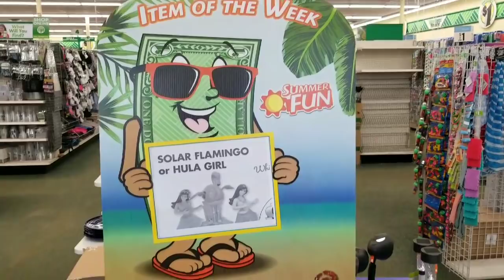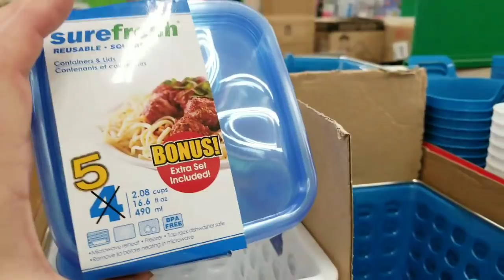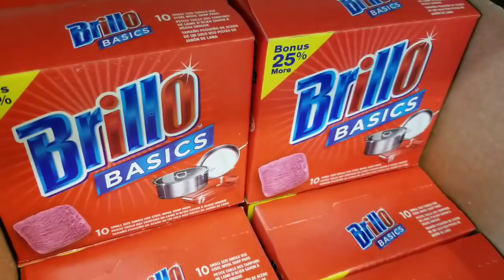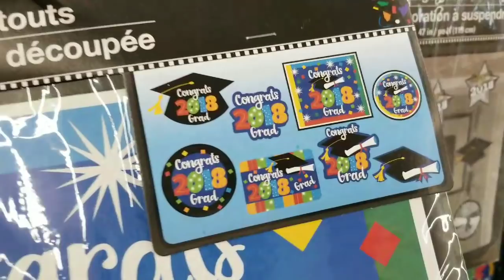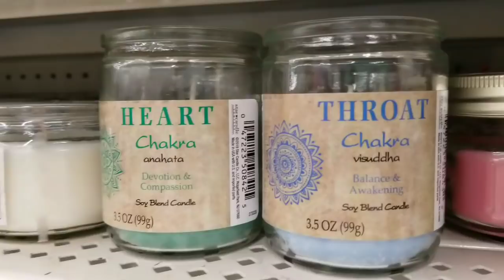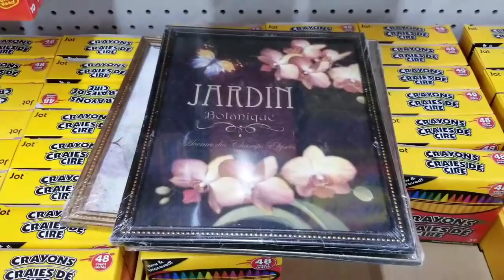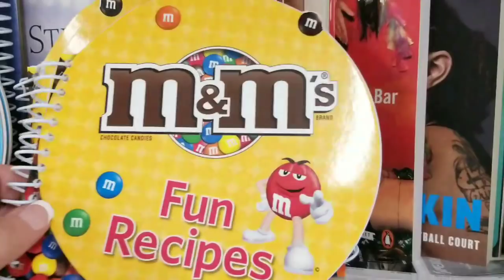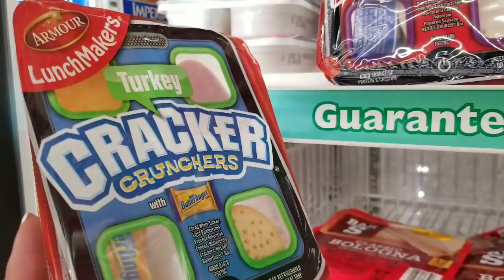DOLLAR TREE 🔴 SHOP WITH ME 🔴 BONUS BUYS 🔴 4/5/2018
Hi Everyone
If your going to shop online
Go through ebates 1st
It keeps track of what you spend and gives you money
back on your purchases. It's QUICK AND EASY
Use my link to get a $10 welcome bonus
Do this before cyber Monday!!!

Hello Fresh
Receive $40 off your 1st Box
So ONLY $20 for 3 meals 2 people

Hollar.com
Get $5 off your 1st order

Save $20 off $50 Purchase

Filmed using Samsung Note 8